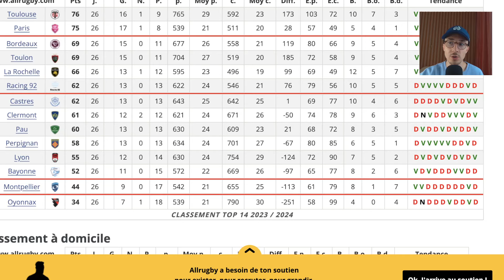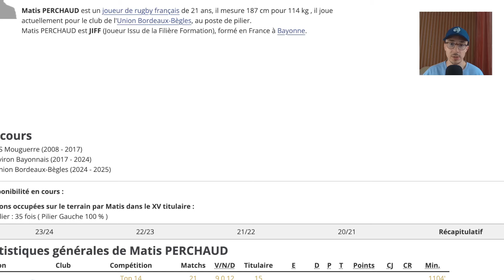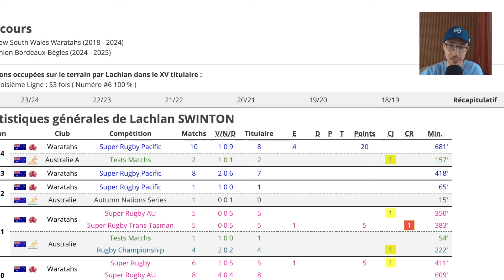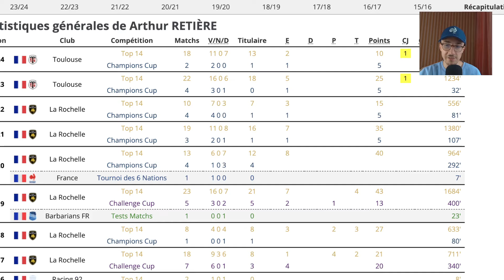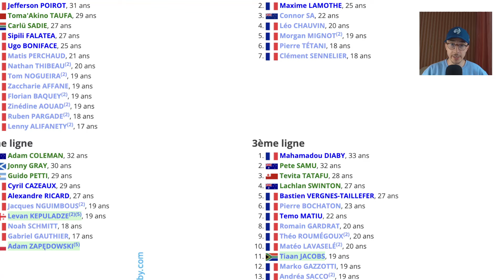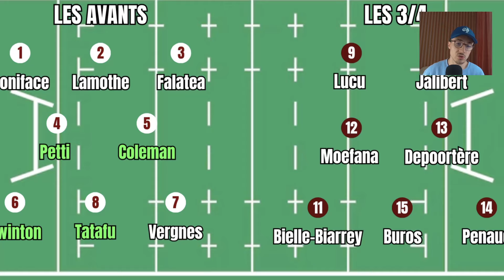L'UBB nouveau cador du Top 14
L'Union Bordeaux Bègles se prépare à revenir plus forte pour 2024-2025. Avec quelques ajustements dans l'effectif et une ambition intacte, l'UBB peut-elle enfin viser les sommets du Top 14 ? Dans cette vidéo, j'analyse le recrutement de l'UBB, les forces en présence et les défis à venir pour cette saison décisive.

Au programme :

Bilan de la saison dernière 🏉
Analyse du recrutement et des prolongations 🔄
Le XV type pour 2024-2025 📋
Le Joueur à suivre de Bordeaux 🔥
Mon prono pour la saison à venir ! 🔮

Laissez vos commentaires et partagez vos attentes pour l'UBB cette saison.